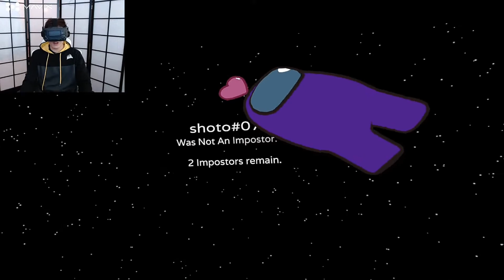Sykkuno & Corpse' First Impostor Win | Best of Sykkuno Among Us VR (Funny Moments)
Timestamps:
00:00 - Lily's getting out of hand
00:22 - Audio is good
00:41 - Rock, Paper, Scissors
01:02 - Punched his own desk
01:38 - Boxing vs. Lily & Ironmouse
02:27 - "Hit the button, quick!" & "Pew pew"
04:15 - Punched his desk for the 2nd time
04:52 - LUKA TIM
05:17 - Ludwig fighting for his life
06:10 - Impostor win with Corpse
06:44 - High five with Corpse
06:54 - Outro